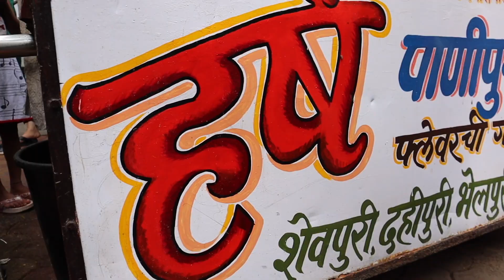Most Entertaining Panipuri Selling Couple of India | Ek Baar Khaao Baar Baar Tao | Nagpur Streetfood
Most Entertaining Panipuri Selling Couple of India
location ;- Harsh Panipuri Centre , Near Nanga Putla Square , Gandhibagh , Nagpur .